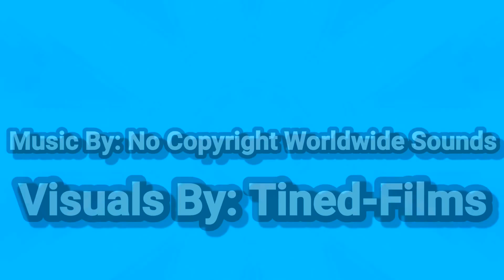Relaxing Video-26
Welcome to Tined-Films
Daily Entertainment Started From December First 2020
We hope you Enjoy your Stay or Visit
Please Enjoy ! :D
Funds for Channel Improvement , Currently Supported Pages :
Stay Safe!